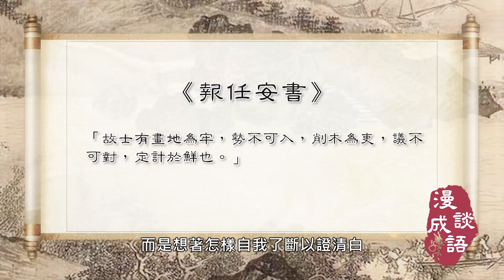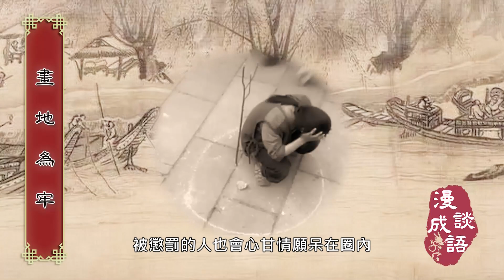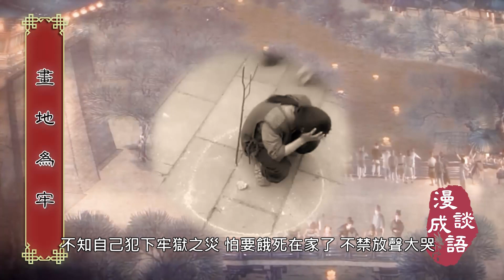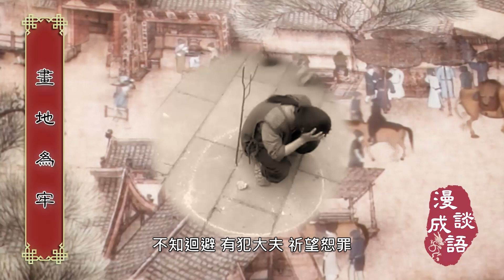成語故事｜🎎🎎畫地為牢什麼世道才會有？｜🤷🏻‍♀️🤷🏻‍♀️為甚麼只有周地不用牢獄？｜㊙️㊙️為甚麼人被畫地為牢不敢逃逸？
🎎🎎為甚麼出現畫地為牢世道一定是一個好世道？